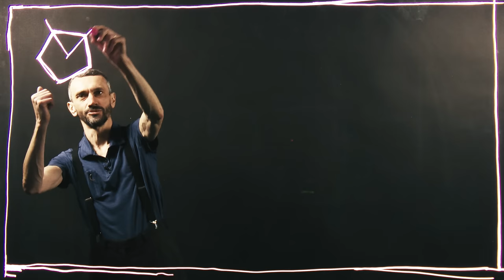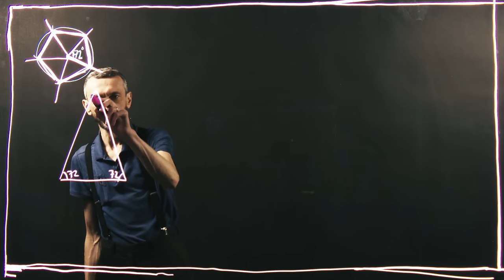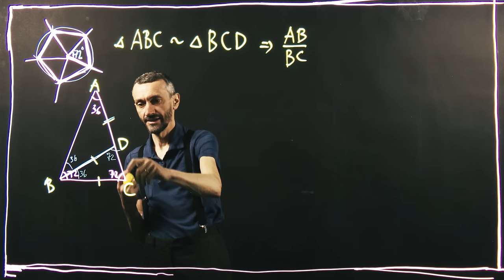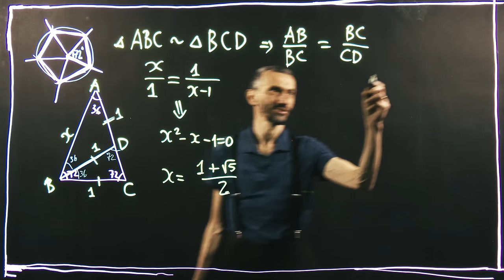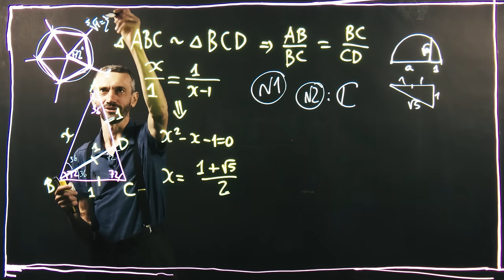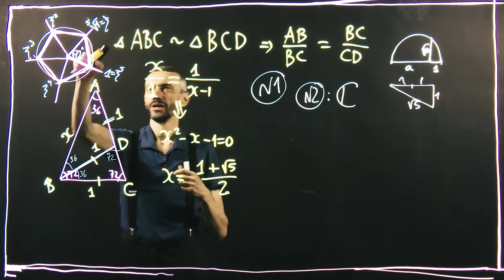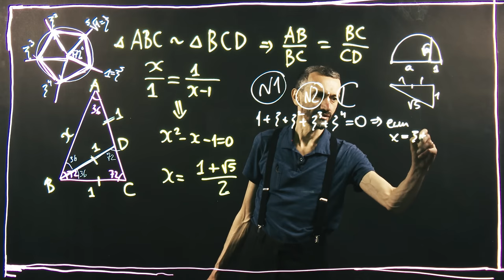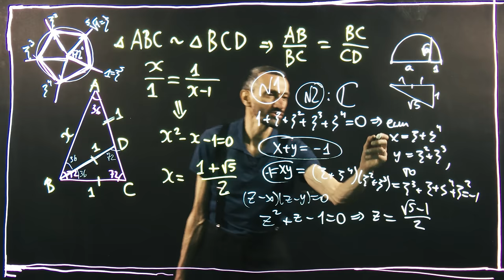ЗАДАЧА ПРО ПЯТИУГОЛЬНИК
Это я выступал на канале ``Техникум''!

Там я и дал эту задачку!